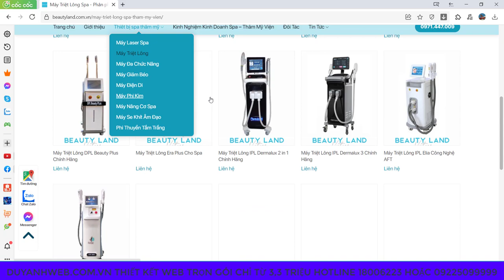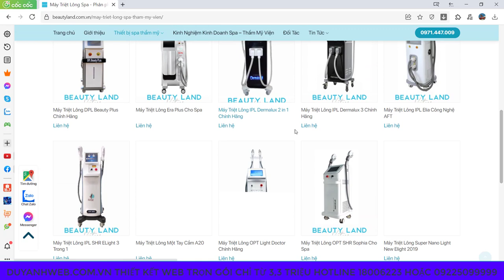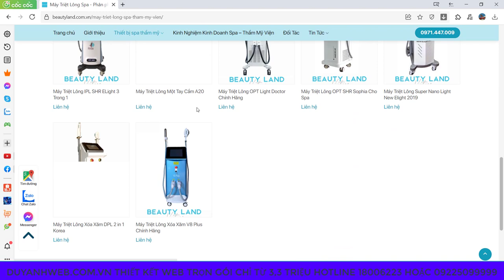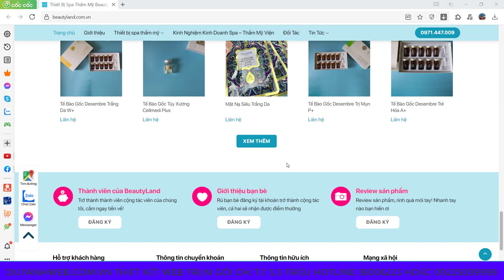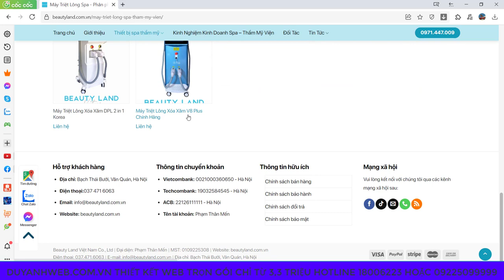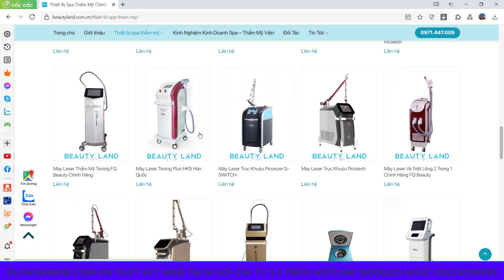Thiết kế website kinh doanh thiết bị thẩm mỹ trọn gói giá chỉ 3,3 triệu mã số MN0114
1️⃣ Tặng tên miền quốc tế trị giá 300K
2️⃣ Tặng hosting cực khủng 8000 mb trị giá 800K
3️⃣ Tặng phần mềm diệt mã độc bản quyền Imunify trị giá 1600K
4️⃣ Tặng logo đẹp giản dị trị giá 300K
5️⃣ Tặng banner đẹp trị giá 300K
6️⃣ Tặng công nhập liệu 30 sản phẩm hoặc bài viết trị giá 900K
7️⃣ Tặng bảo mật website SSL miễn phí trọn đời giúp website bảo mật hơn.
8️⃣ Tặng công cài đặt 01 chiến dịch quảng cáo Google Ads trị giá 1000K
Thiết kế website kinh doanh thiết bị thẩm mỹ
Duy Anh Web,Coach Duy Nguyen,Phạm Thành Long Official,Web5Ngay,Henry Do Official,Hoàng Mạnh Cường TOPMAX,Thanh Thịnh Bùi,Phương Nguyễn,Big Man Marketing,Nguyễn Phùng Phong - Official,Shopee Uni Vietnam,Tài chính Kinh doanh,Lý Tất Thành Official,Kiemtienedu Channel,Tài Chính 24H,Thiết kế website kinh doanh thiết bị thẩm mỹ trọn gói giá chỉ 3,3 triệu mã số MN0114